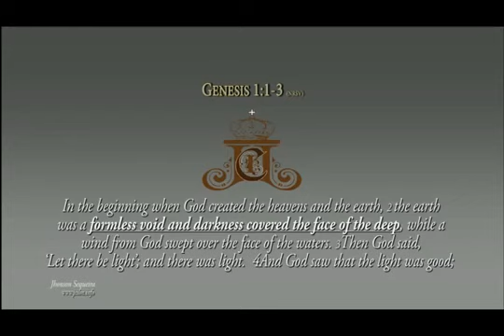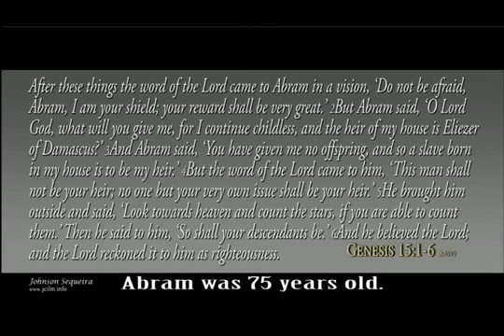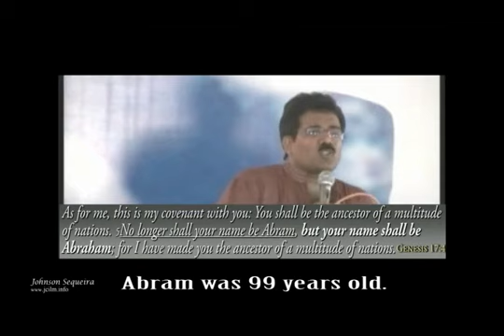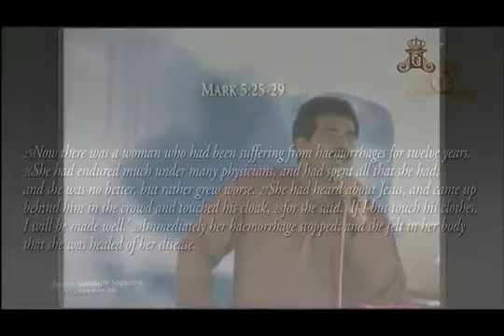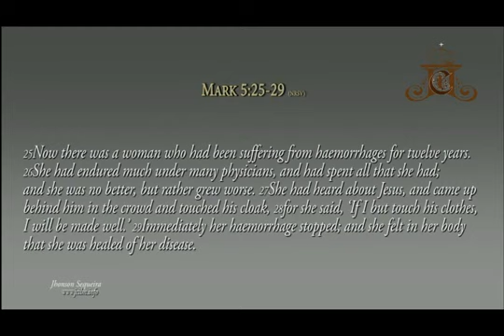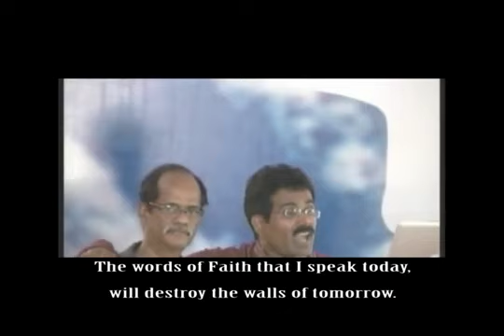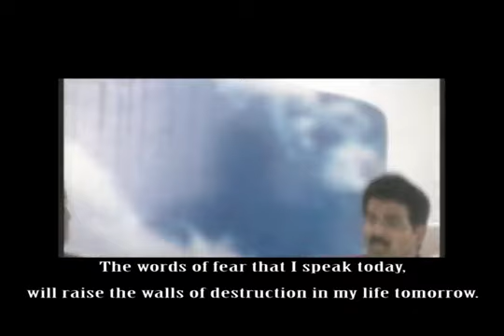The 'Word' mixed with Faith, Part 2. Divine Mercy Retreat Center, Elavur May 2011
May 2011
Divine Mercy Retreat Center
Our content doesn't oppose medical advice. Seeking proper care and adhering to prescribed treatments are vital. We don't advocate ignoring expert opinions of healthcare professionals. God's will is for us all to live a healthy life and we acknowledge the vital role of both medicine and spiritual faith in promoting overall well-being. Our content doesn't oppose medical advice. Seeking proper care and adhering to prescribed treatments are vital. We don't advocate ignoring expert opinions of healthcare professionals. God's will is for us all to live a healthy life and we acknowledge the vital role of both medicine and spiritual faith in promoting overall well-being.